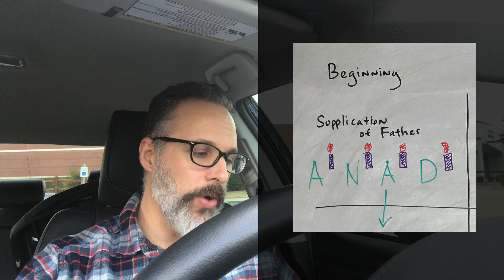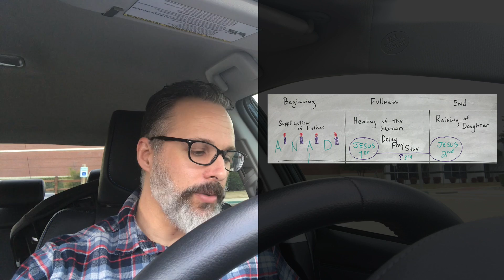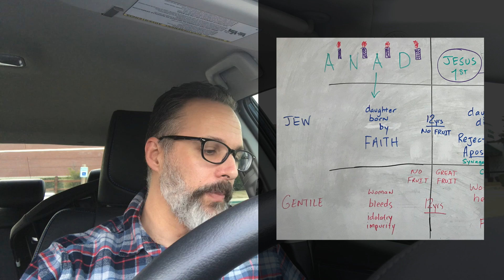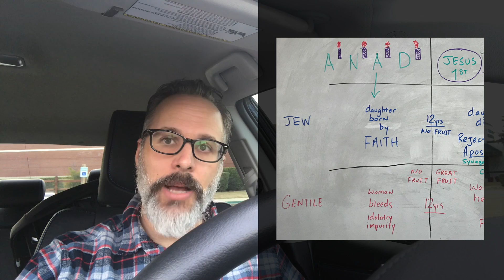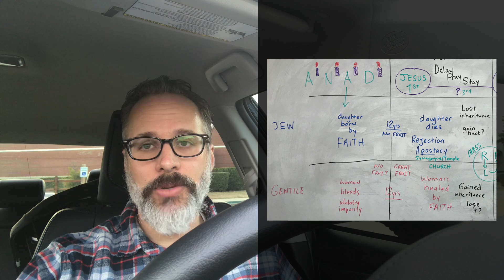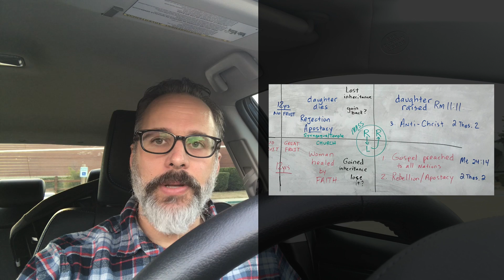Inheritance: Gain It (Advent)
For more courses and lessons visit Link to Liturgy Online School

Please read:
Matthew 9:18-26
Mark 5:21-43
Luke 8:40-56

The Gospel sets up three stages, the supplication of Jarius asking for healing for his daughter, the healing of the woman who was hemorrhaging and finagling the raising of Jarius's daughter. The supplication symbolizes the beginning of time, the healing of the woman is the fullness of time and the raising of Jarius's daughter is the end of time.

The beginning is the story of God the Father calling a people (Israel) His own. Separating them from the gentiles (all nations) and making a covenant with them. This time can be distinguished from the time between Adam to Noah (the flood), then a new beginning with Noah to Abraham. A new beginning with Abraham, who is the father of the Jewish Faith. There is the time from Abraham to David, the great King and then the time of David to Jesus, the Son of David - the Messiah!

The daughter of Jarius represents the Jews, the hemorrhaging woman, the Gentles. The daughter is 12 years old, she is at her prime able to now bear fruit and start a family. But instead of bearing fruit, starting a family and bring great joy to her father, she is sick at the point of death. The Jews are at there prime having grown for 2000 years (Abraham to Jesus) their long awaited Savior is about to appear, but they reject Him and thus are sick to the point of death. The Gentiles (all other nations) since the time of Abraham have embraced and practiced impurity and idolatry, the were bleeding. Like the hemorrhaging woman, they had looked everywhere for help and spent everything, but their condition only got worse. This humble woman, who has but one hope let, approaches Jesus from behind and knows that she must only touch the hem of His garment and she can be healed. She represents the despair of the Nations reaching out for Jesus, the Desire of all Nations. While the Jews reject, the Gentiles accept. The inheritance promised to the Jews is passed over the Jews into the hands of the needy Gentiles.

We live in the time between the first coming of Jesus and the second. The time in which the Jews lie asleep appearing dead and the inheritance is given to the Gentiles through the preaching of the Gospel to all lands. During this time in between we hope that the Jews will reach out and accept Jesus and we hope that the Gentiles will not fall into apostasy.

We have been told however by the words of Our Lord (Matthew 24:14) that before the end the Gospel will be preached to all nations. Saint Paul (2 Thes) tells us that there will be rebellion and apostasy. In other words Gentiles that have gained the inheritance (individuals and nations) will reject and fall into apostasy thus willing returning to their pagan days of "bleeding", days characterized with idolatry and impurity. Why return back after gaining so much? Finally Saint Paul (2 Thes and Romans 11) tell us that there will be a Anti-Christ and that the Jews will have a chance to embrace Jesus Christ, thus gaining their rightful inheritance. Jesus will raise the Jews that are willing from their long sleep, that appeared to all as death.